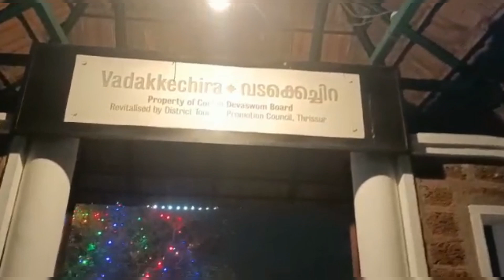Thrissur vadakkechira/Boating/Thrissur tourist place/Quality time with cousins/Vlog 59